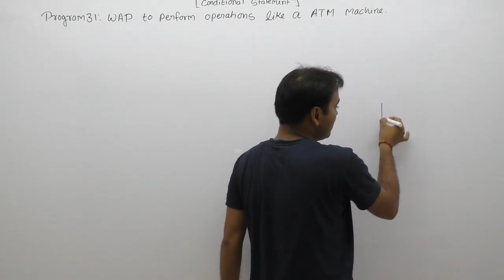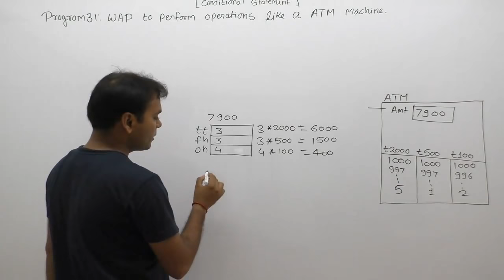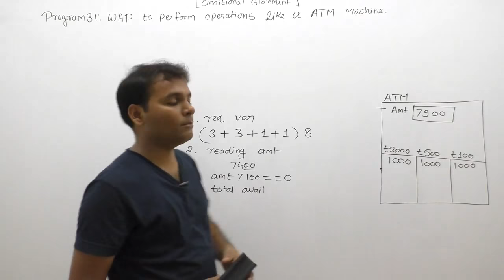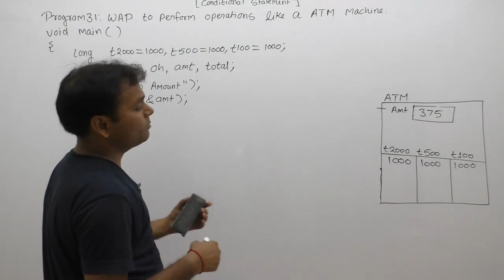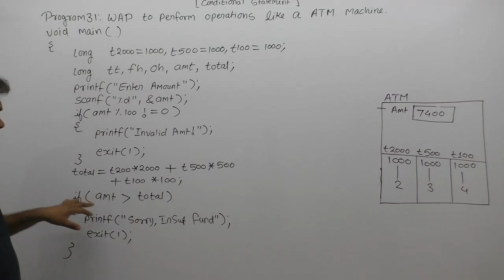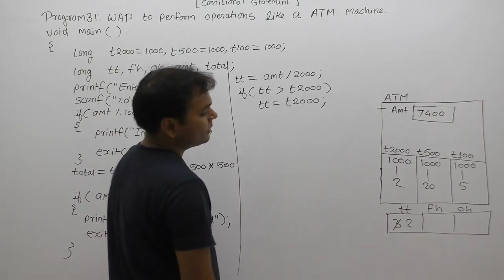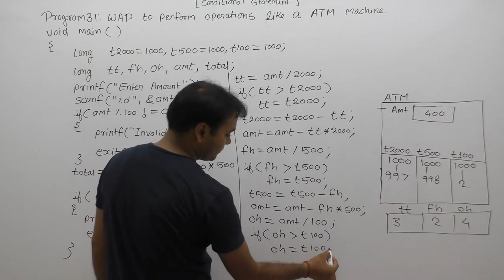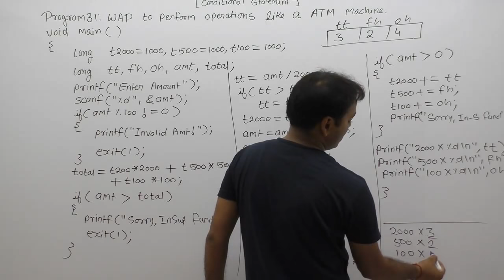write a c program to perform atm transaction |atm transaction program in c| Part386 | C Language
Description: c program to perform atm transaction